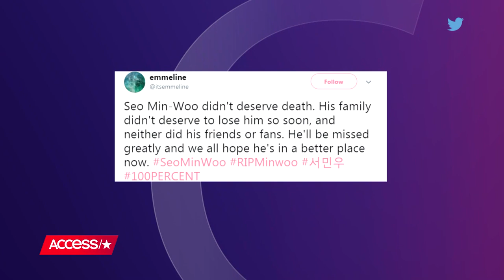K-Pop Star Seo Minwoo Dies From Cardiac Arrest At 33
K-Pop star Seo Minwoo passed away from cardiac arrest at the age of 33 on Sunday, according to his label Top Media. Watch to find out more.